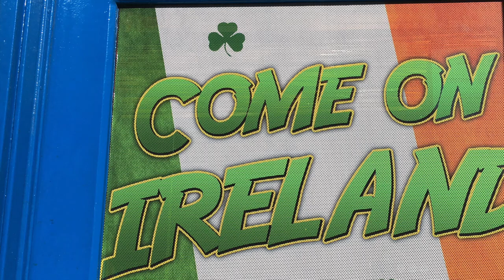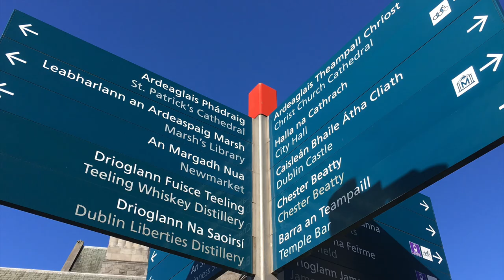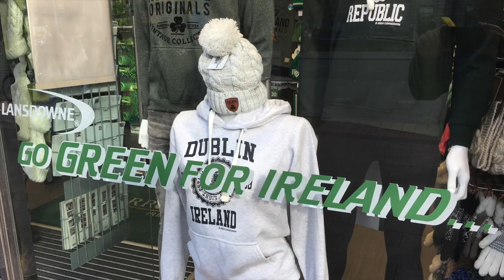Pray For Dublin